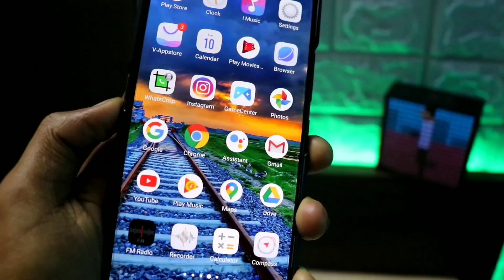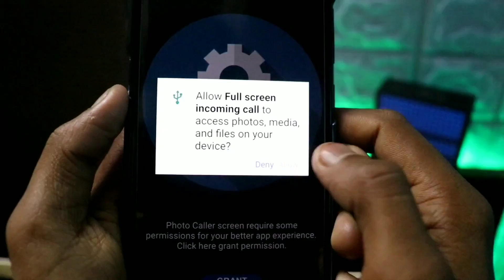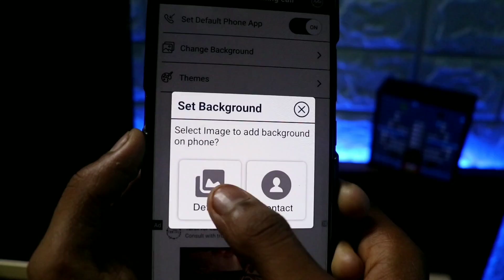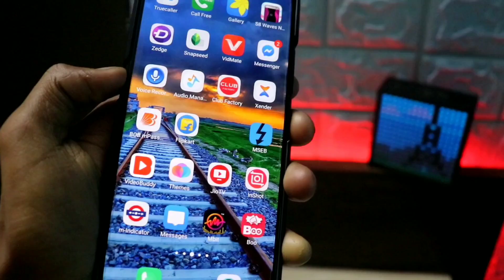फ़ोन इतना खूबसूरत दिखेगा कॉल आते समय लोग देखकर जलने लगेंगे.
Hii Friends. !

Aj ke es video me mai apko ek aise kamal ke app ke barr .e batane wla hu jisaki madad se apka phone bahut khubsurat dikhega.

Agar Ap bhi chahte ho to pura video last tak dekhna .